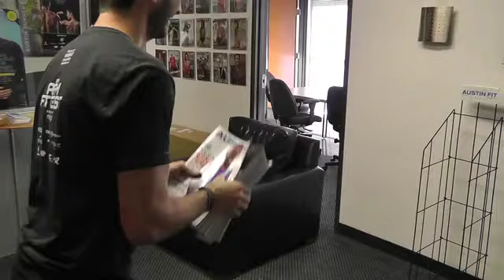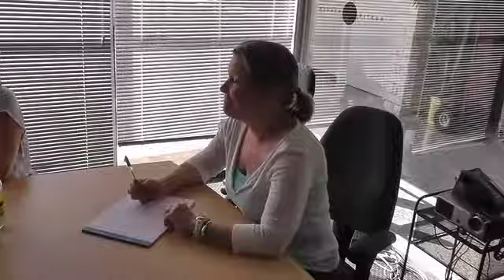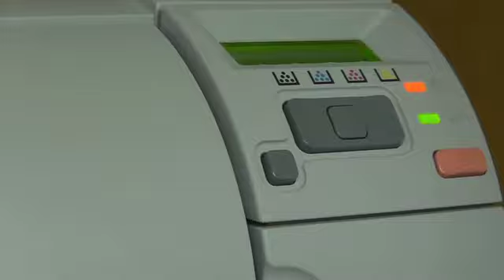Austin Fit's In-Office Training for AFM FITTEST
Austin Fit Magazine gets ready for the AFM FITTEST at the office.